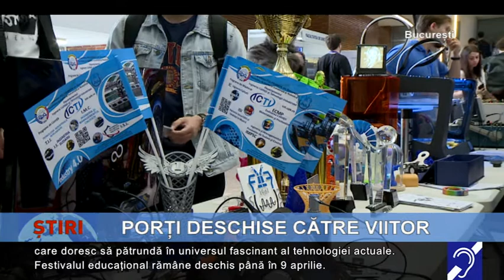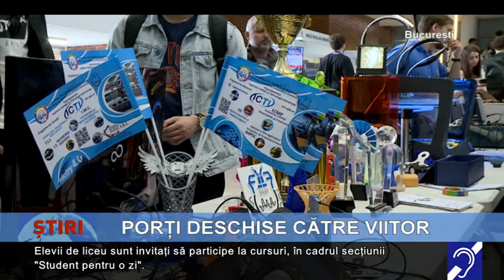Polifest, porți deschise către viitor